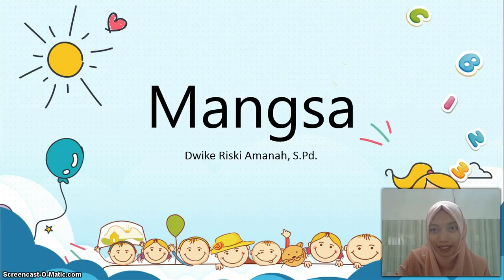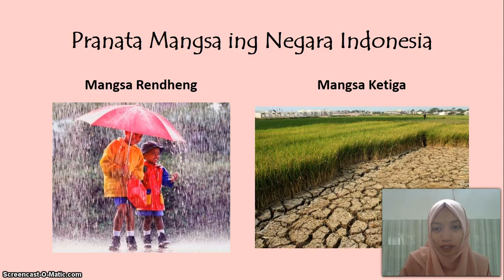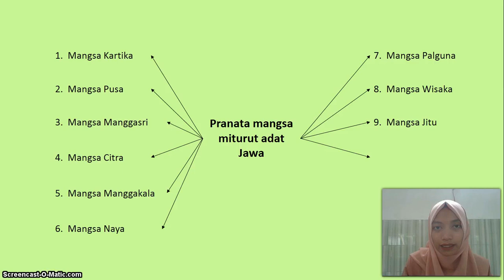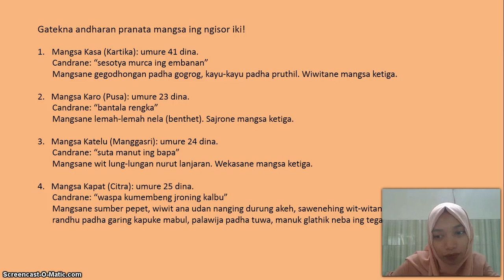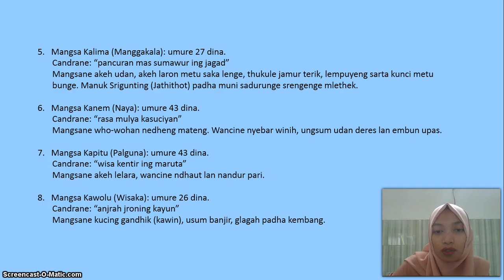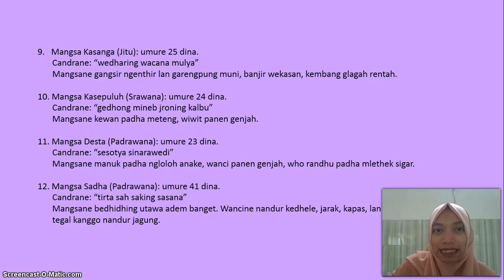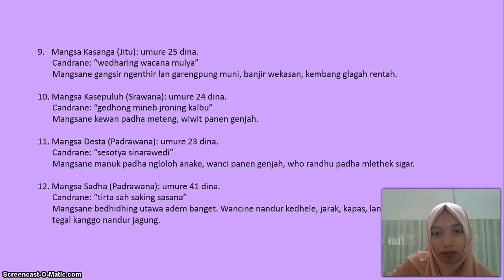BelajarbersamaSUKMA: Kelas 3 MI Islamiyah | Bahasa Jawa | Mangsa